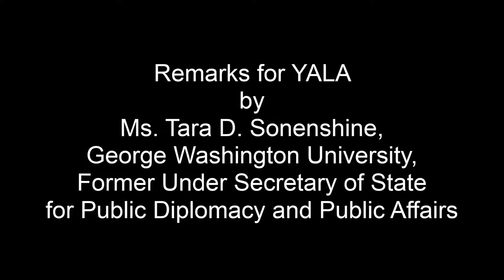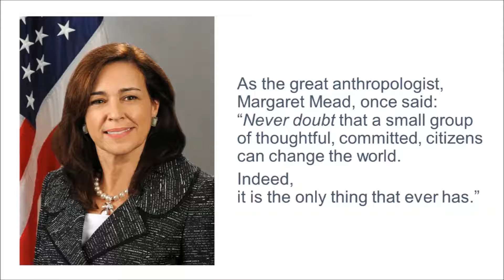Tara Sonenshine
Tara Sonenshine, former Under Secretary for Public Diplomacy and Public Affairs, U.S. Department of State, addresses YaLa’s 5th Annual Online Peace Conference during which 100 political, economic and cultural leaders shared their messages of support and encouragement for the 5th anniversary of the YaLa Young Leaders movement - 5 years of hope, 5 years of activism, 5 years of peacebuilding among the young generation of the Middle East & North Africa. Join the movement!